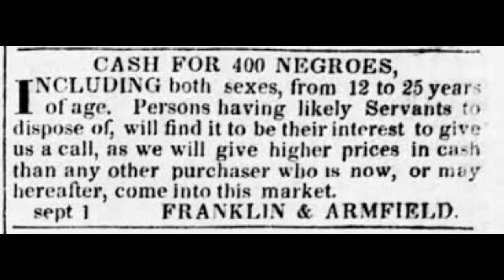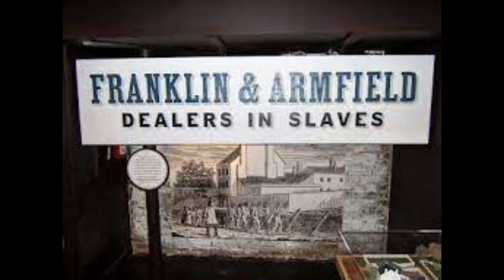Franklin & Armfield could easily make a 100% profit on the sale of a “fancy girl”.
Franklin & Armfield purchased young, light-skinned, female slaves and raped them before forcing these girls into prostitution or a life as a concubine.  Most of these girls were children, as young as eight years old, and teenagers.
The firm could easily make a 100% profit on the sale of a “fancy girl”.